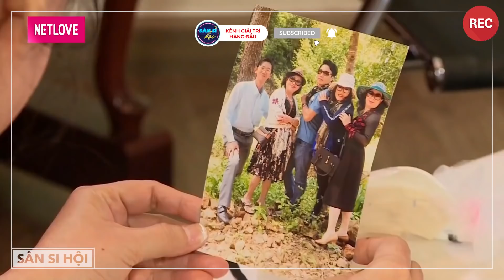Con Gái Nhỏ Cùng Bố Đơn Thân Đi Hẹn Hò Gọi Nàng U40 Trinh Nguyên Bằng Mẹ Khiến Cát Tường Bật Khóc